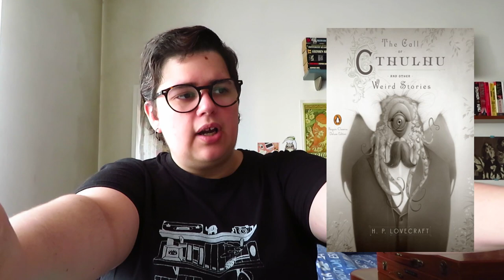50 livros de Horror mais populares no Goodreads